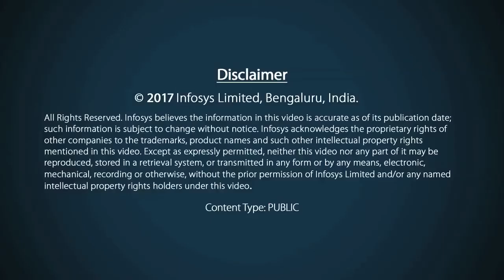Enterprise Change Leadership Talk: Change Anxiety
Enterprise Change Partners from Infosys Consulting talk about the rapid nature of change in organizations today, which not only affects the way people work and feel, but also involve major displacement or retraining of people.